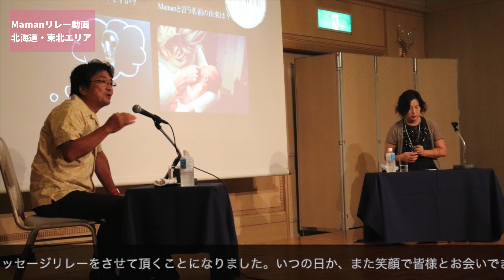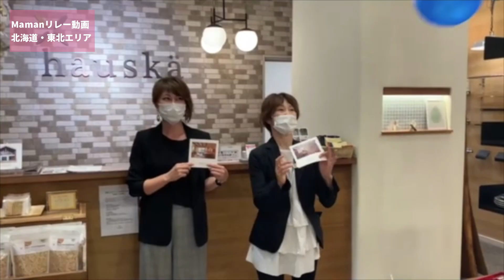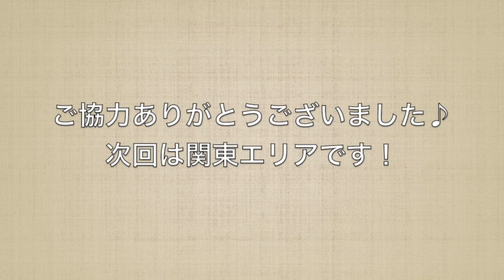Mamanパートナー様でつなぐ『メッセージリレー動画』 Part.1【北海道・東北エリア】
全国のMamanパートナー様でつなぐ、
メッセージのリレー動画。

いつもの日常が変わった、2020年～2021年。

絆を忘れずに、想いをカタチにできるモノを
残したい。ということで始まった企画。

Mamanとは…
あなたがつくりあげるHome。それがAyu-m Mamanの家です。
暮らしを楽しむ、子育てを楽しむ、趣味もおしゃべりも楽しむ。
楽しむことを知っているママンたちのためのオールインワン住宅。

”DIYやリノベに興味がある人に、
もっと建材の魅力を知っていただき、
楽しみながらデザインする喜びを感じて欲しい！”

カントリーベースは自称・”日本一ニッチな建材屋”です！

『お家づくりに使われる建材がどんなものか、よく知らないし、
興味がない』という方も多いのではないでしょうか？

カントリーベースがYouTubeでお伝えしていきたいのは、
『建材をデザイン・施工することは面白い！』ということです。

「自分らしいデザインは自分でDIYでつくる。そのための建材について、
分かりやすく面白くお伝えする動画を配信する！」を目指して、
動画をアップしております！